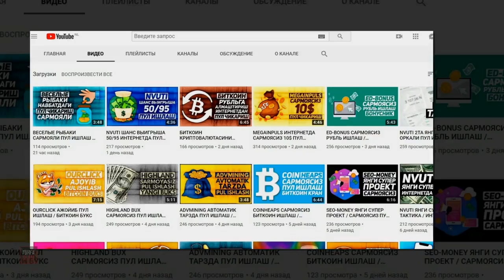ЕВРЕЙЛАРНИ ИСПАНИЯДА ОММАВИЙ КИРГИНГА УЧРАШИ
Ассалому алайкум хурматли Турфа Оламнинг кадрдон ва азиз мухлислари.Бугунги сондаги ролигимиз оркали биз сизнинг эътиборингизга еврейларнинг Испания кироллигда оммавий равишда киргинга учраши билан боглик булган энг антика маълумотларни такдим киламиз.Мархамат тамоша килинг.